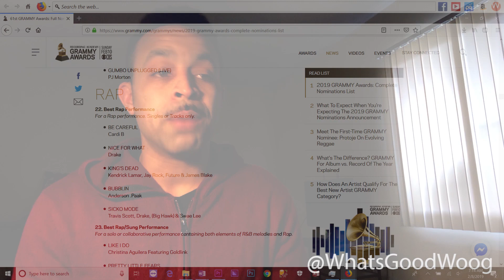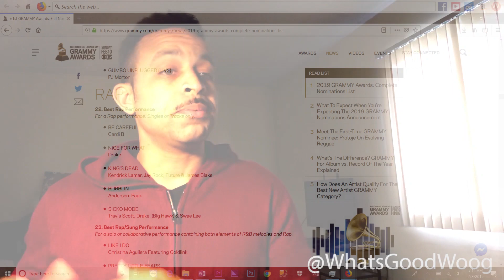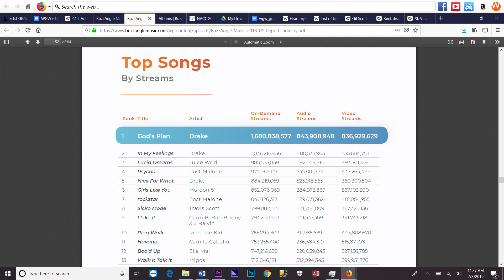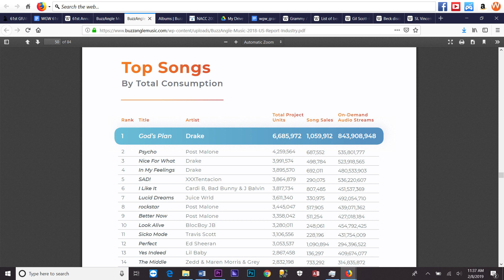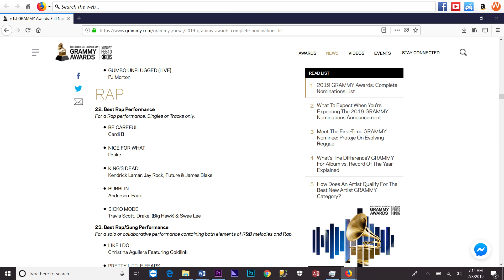Grammy Preview - Best Rap Performance (Drake, Kendrick Lamar, Cardi B, Travis Scott, Anderson Paak)